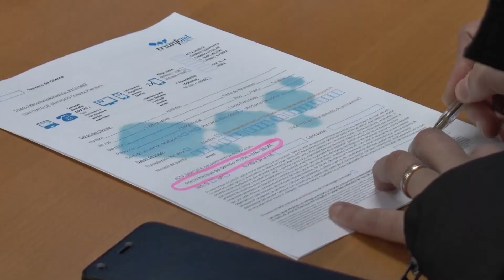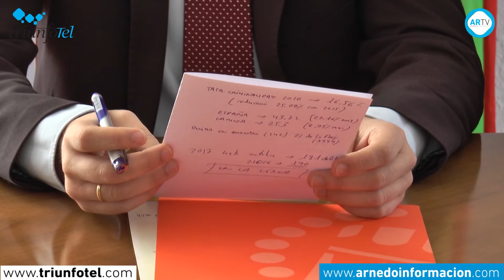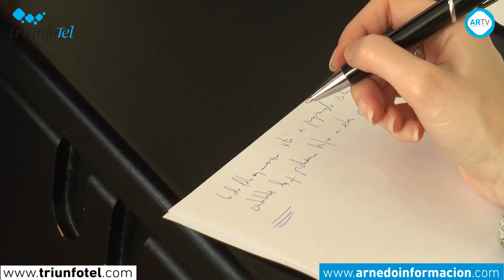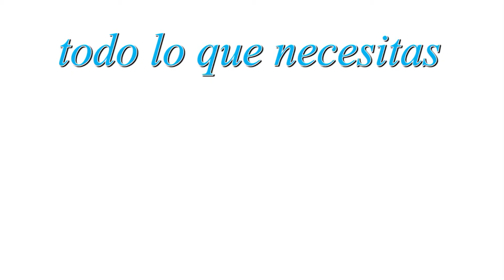Junta Local de Seguridad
El Delegado del Gobierno en La Rioja, Alberto Bretón, visitó ayer nuestra localidad con el objetivo de llevar a cabo la Junta Local de Seguridad, un encuentro con los Cuerpos y Fuerzas de Seguridad del Estado en Arnedo y las autoridades locales, la concejal María Jesús Gil de Muro y el Alcalde, Javier García. Tras la reunión destacaron la tranquilidad y seguridad de Arnedo, además de señalar los golpes policiales contra los talleres ilegales de trabajo sumergido y las detenciones recientes en cuanto a los delitos contra la propiedad en explotaciones agrarias.